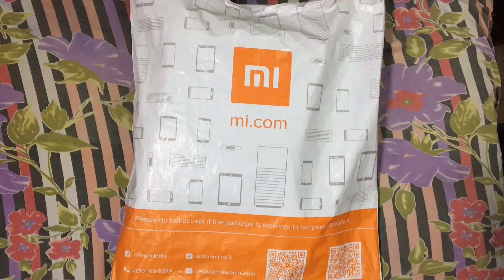Mi City Backpack unboxing | Mi urban life style | Mi bags | Mi India | review Mi backpack.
Good quality and nice design
Specifications :
Product : Mi city backpack
Dimensions : 30*39*14
Capacity in liters : 16L
Compatible laptop size : 14 inch’s
Bag opening mode : zip